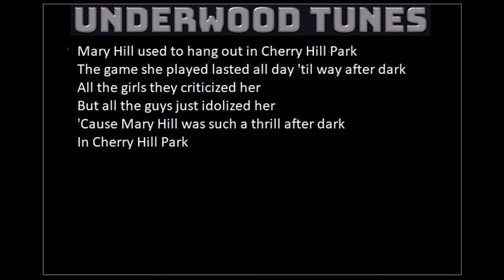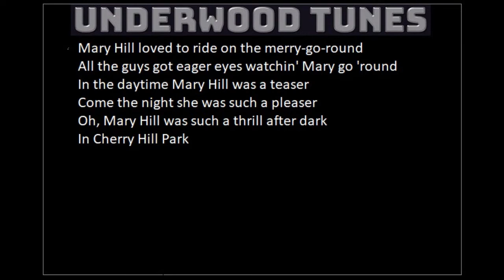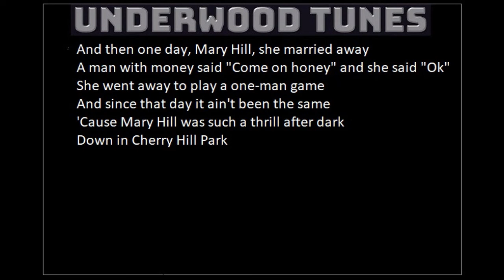Billy Joe Royal ~ Cherry Hill Park ~ 1969 ~ w/lyrics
"Cherry Hill Park" is a song written by Robert Nix and Billy Gilmore.